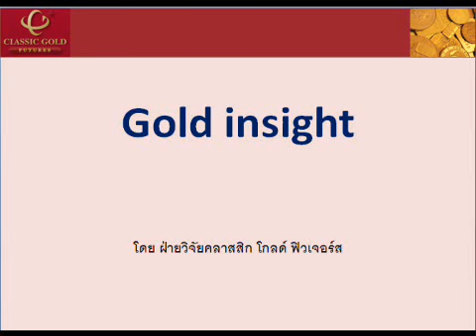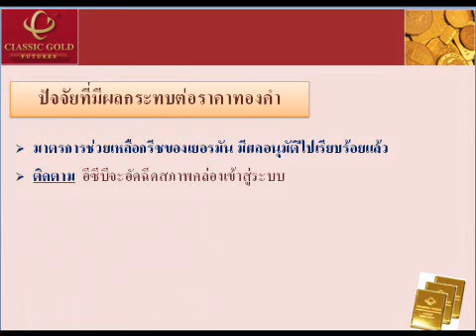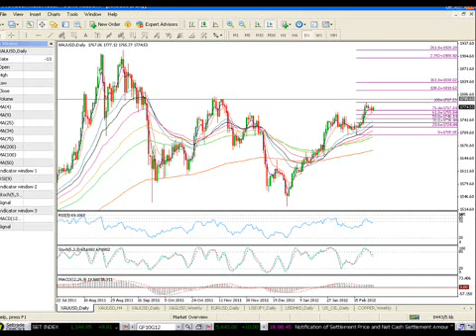รายการ Gold Insight 28022012 By classicgoldfutures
รายการ Gold Insight วิเคราะห์แนวโน้มราคาทองคำและซิลเวอร์ วันอังคารที่  28 กุมภาพันธ์ 2555 โดย ฝ่ายวิจัย บริษัท คลาสสิก โกลด์ ฟิวเจอร์ส จำกัด